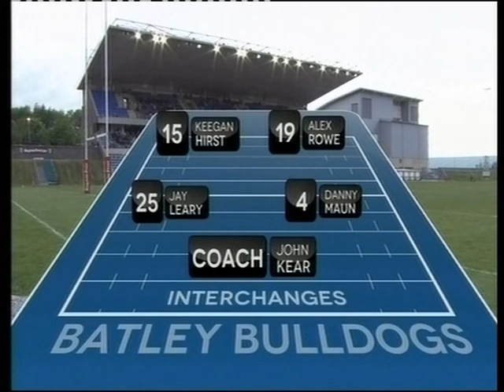John Davies MOM V Halifax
John Davies is a back rower with the Batley Bulldogs